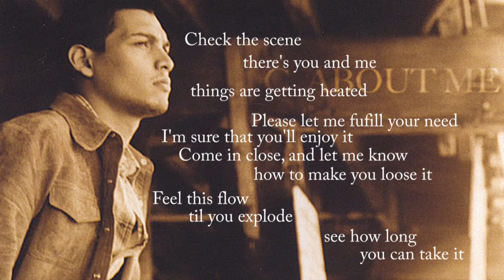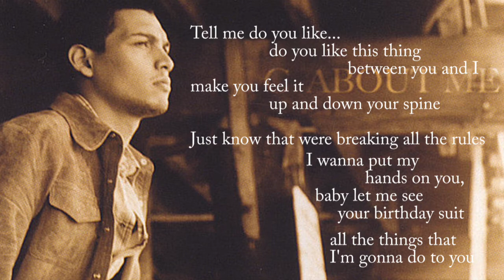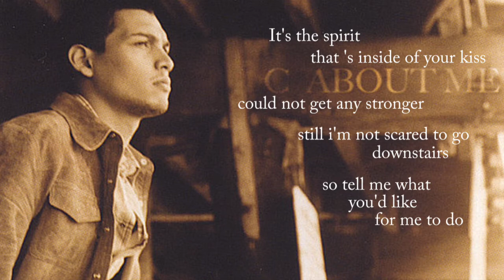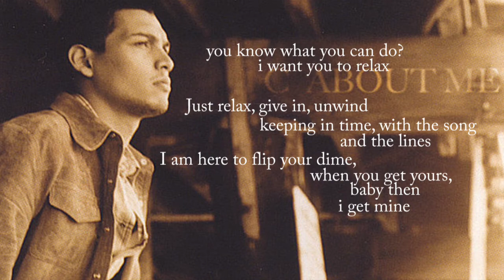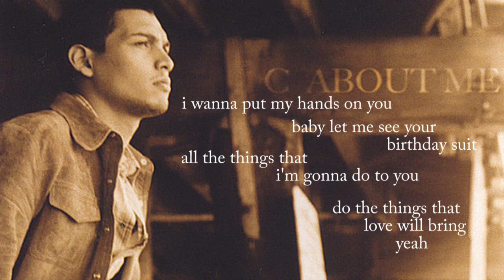Breaking All The Rules - Marcos Hernandez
Latino Pop/R&B jam by Marcos Hernandez "Breaking All The Rules"
taken from the first original release of the "C About Me" album

Follow Marcos on Facebook @MarcosHernandezMusic